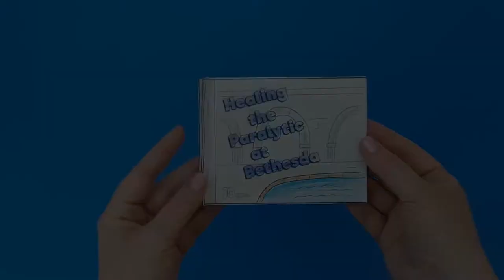Healing the Paralytic at Bethesda Mini Booklet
- Crayons
- Scissors
- Stapler